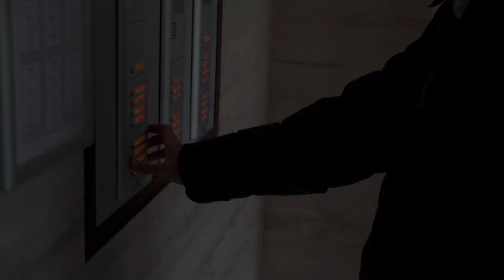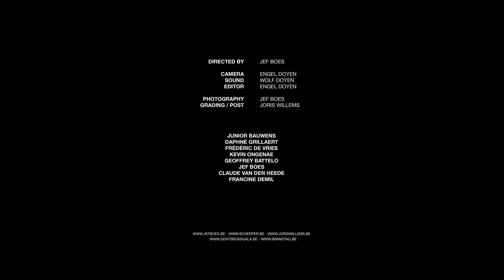Junior Bauwens | Initials LA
► Initials LA✓Member of Production Paradise ✓Production Paradise is the most trusted photo & video directory and online magazine, serving as a one-stop shop for all commercial and professional production needs!